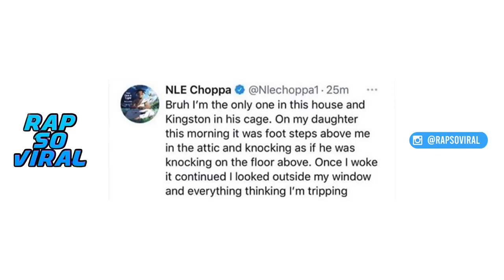NLE Choppa says King Von's spirit visited him at night! "It Was Footsteps In The Attic"